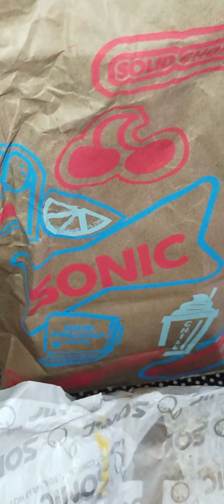5 easy steps to a delicious patty melt